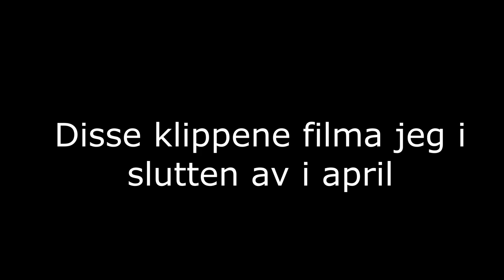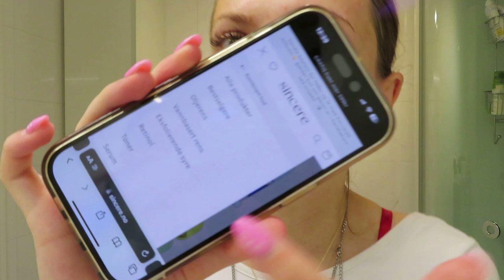Ny redbull, negler, vipper og ny hudpleierutine